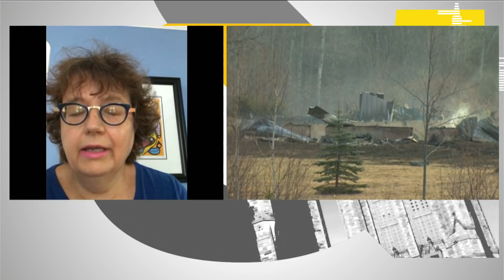37 senators call for inquiry into Nova Scotia mass shooting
It has been three months since the Nova Scotia mass shooting, but neither the federal nor provincial government has launched an inquiry. Power & Politics speaks to senators Kim Pate and Paula Simons about why they are calling for an inquiry.